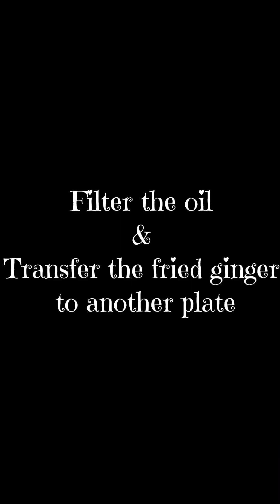Traditional Sadya Inji Curry | ഇഞ്ചി കറി🫚 | A Taste of Kerala🌺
🌿 Experience the Vibrant Flavors of Kerala with Authentic Inji Curry (ഇഞ്ചി കറി)🫚

Immerse yourself in the rich taste of Kerala with this traditional Inji Curry recipe. A staple of the Onam Sadya, Inji Curry is a tangy and spicy ginger-based curry that perfectly complements any festive meal. This savory dish combines the sharpness of ginger with a creamy coconut base and a blend of aromatic spices, creating a delightful balance of heat and flavor.

In this video, I'll guide you through the process of crafting Inji Curry from scratch. Watch as we sauté fresh ginger to release its natural zest and blend it with coconut and spices to create a curry that's both vibrant and satisfying. Join me to explore the essence of Kerala's cuisine and learn how to make this irresistible curry with ease!

RECIPE
Ginger – 2 cups
Shallots - 8
Tamarind – lemon sized, soaked in hot water

Coconut oil – as required to fry
Fry gingers until golden brown and grind coarse.
After frying, filter the oil.
To the same coconut oil, add ¼ tbsp mustard seeds, followed by shallots, green chillies and curry leaves. Fry them and later in low flame, add ½ tbsp chilli powder, ¼ tbsp turmeric powder, a pinch of fenugreek powder and a pinch of Asafoetida. Stir for 1 minute and add tamarind water and jaggery as required. Add 1 cup of water. Let it boil. When it boils, add the ginger mixture.
Boil it until oil can be seen on the top layer and according to your consistency.
That’s it!! The super tasty Puli Inji is ready!! Serve and enjoy!

Welcome to Tales of Savour
Join us, a Kerala couple passionate about food, as we bring you the vibrant Flavors of Kerala cuisine, South Indian delicacies, and the rich diversity of North Indian dishes.

Music credits –
Tokyo Cafe by TVARI   / tvarimusic